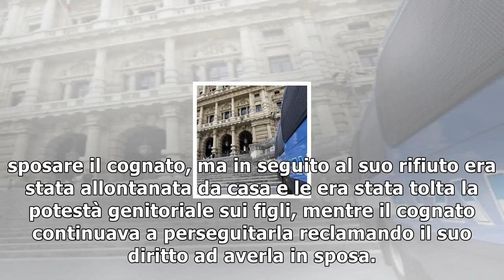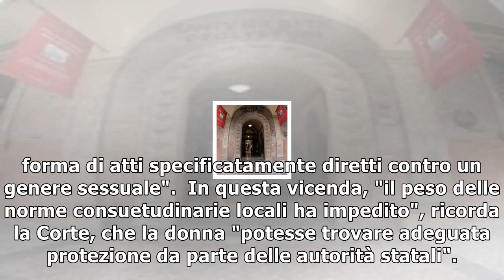Fugge dalle nozze imposte: nigeriana ha diritto allo status di rifugiata in italia